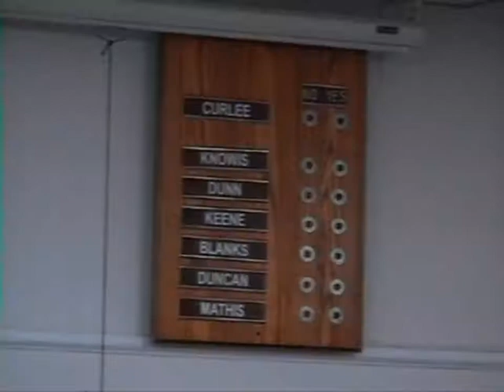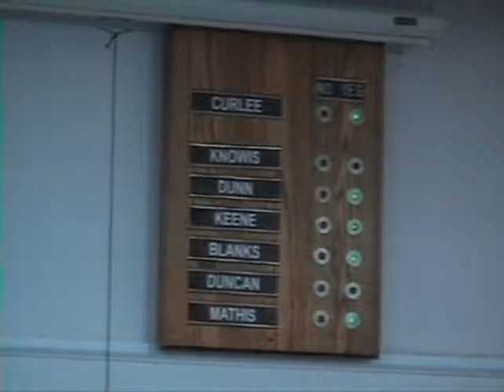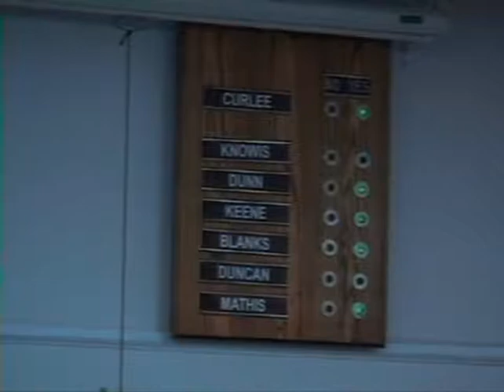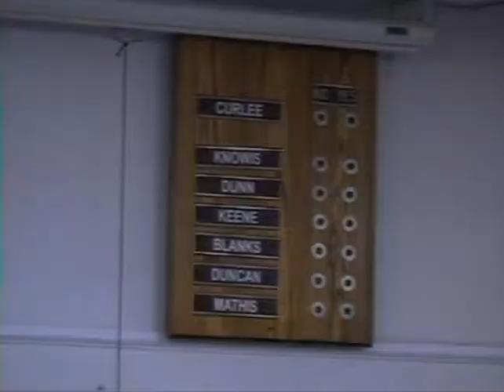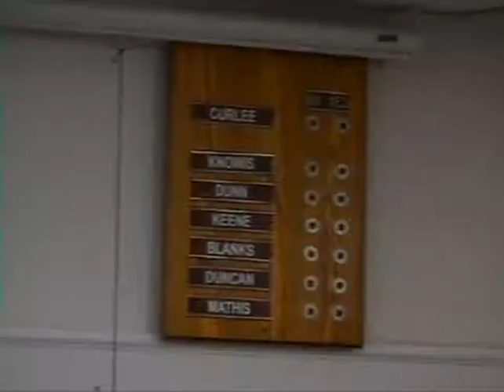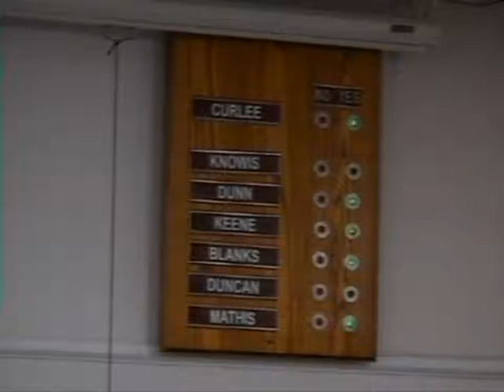Tullahoma Board of Mayor & Aldermen Meeting 10-08-2018